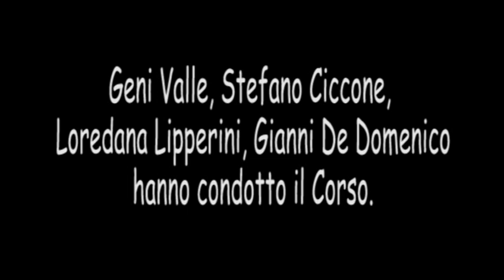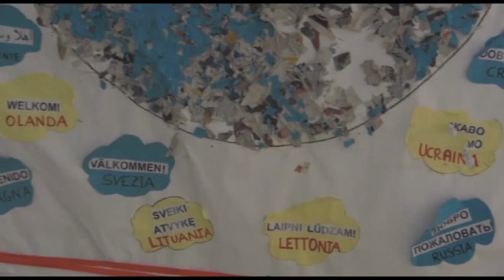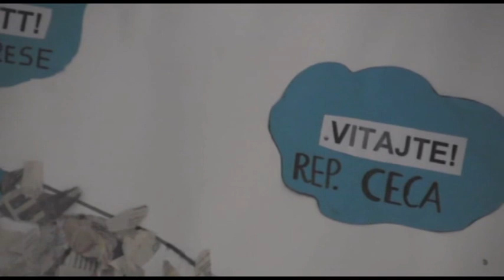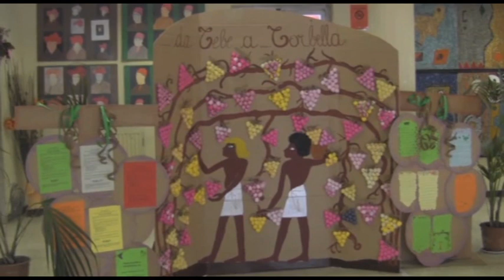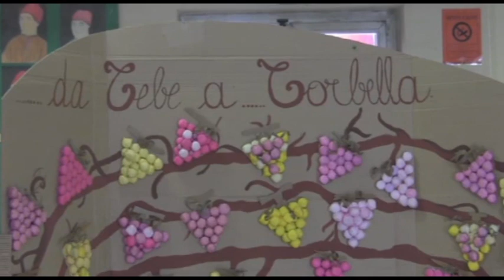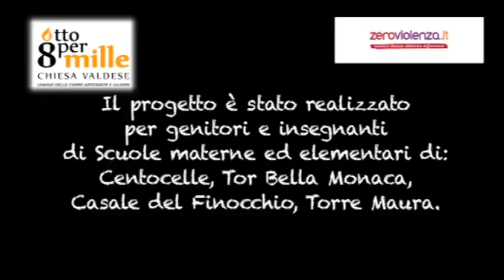Gli adulti imparano, gli adulti insegnano l'arte della convivenza tra uomini e donne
Zeroviolenza è andata nelle scuole di alcune periferie romane a incontrare genitori e insegnanti di bambini e adolescenti per parlare di prevenzione alla violenza, grazie alla collaborazione di Geni Valle, Stefano Ciccone, Loredana Lipperini, Gianni De Domenico.